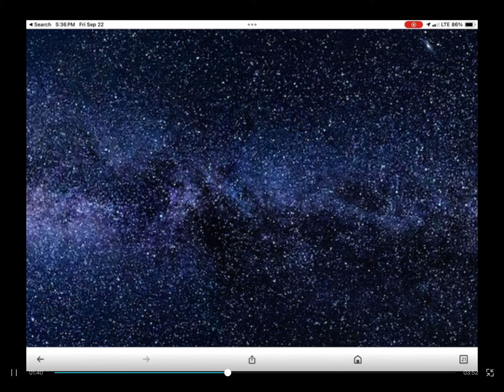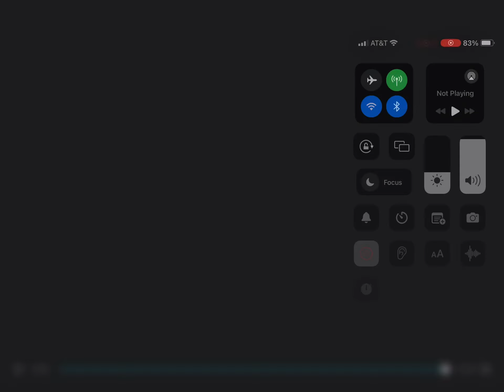Urban street trap beat